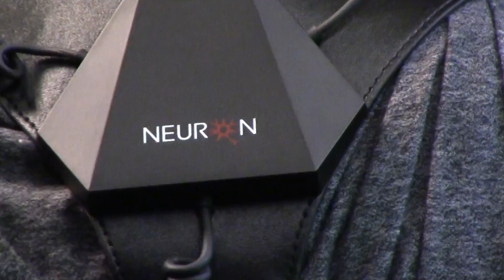The Madness in Motion Capture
CNO visited a motion capture workshop hosted by Clackamas Community College and Willamette Falls Media Center to see what was in motion in this motion capture class.